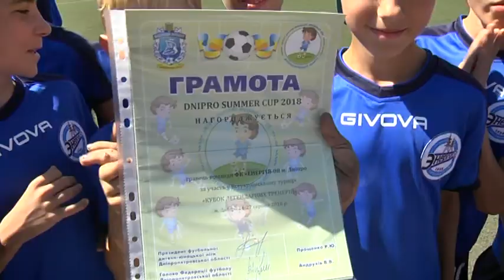Літній Кубок 2018